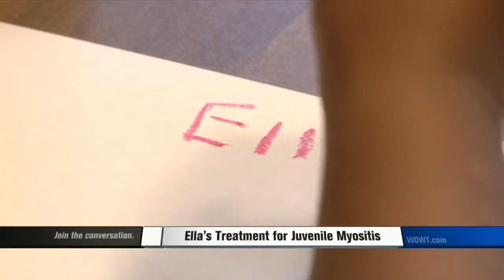Meet Ella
This Brave Girl Stands Up to Juvenile Myositis